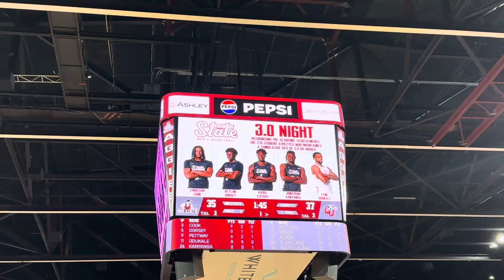Kaosi Ezeagu dominates against Liberty to lead Aggies to 79-73 win!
This game took place on Thursday, Feb. 1, 2024, but it was arguably one of the Aggies best wins of the season and it would not have been possible without the impressive play from 6’10” big man, Kaosi Ezeagu. He scored eight points and grabbed three rebounds to lead the Aggies to a huge 79-73 win over a really good Liberty team. This gave the Aggies a 4-3 conference record at the time which really hyped up the fans. He is now looking to make the leap to playing professional basketball overseas. I have no doubt that if he is given the opportunity, he will succeed greatly in any system.
(Thumbnail photo courtesy Las Cruces Sun News)